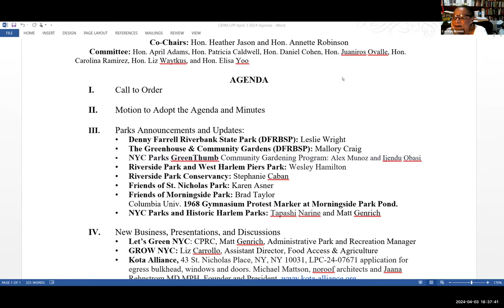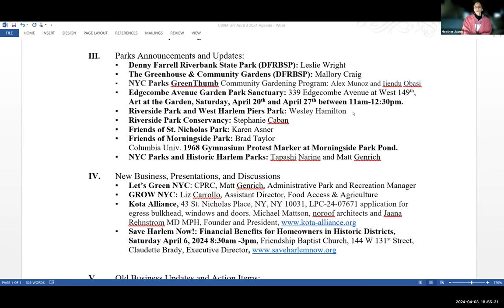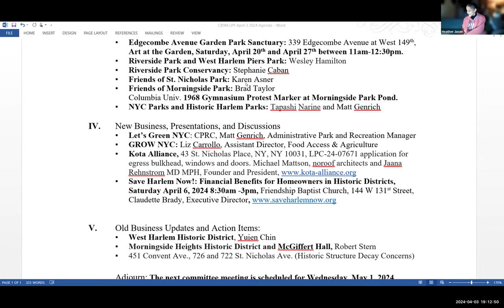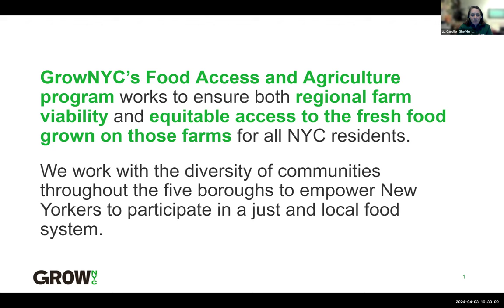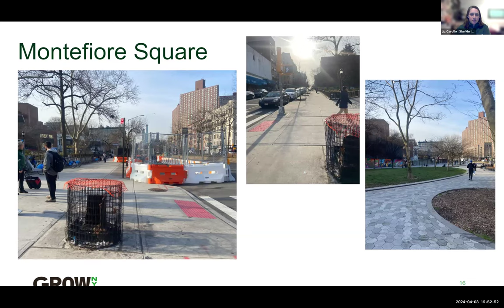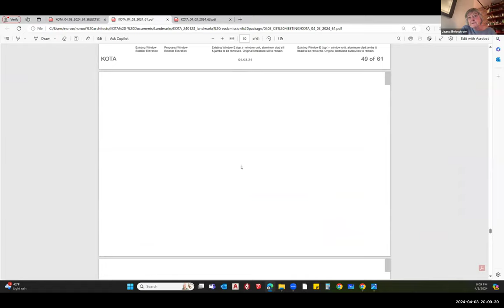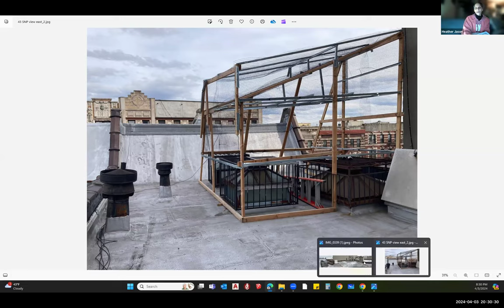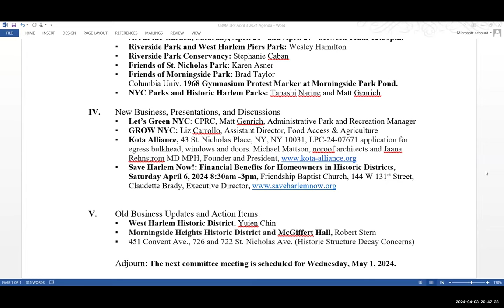MCB9 Landmarks Preservation/ Parks Committee April 2024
On Wednesday, April 3rd, 2024 Manhattan Community Board 9's Land Preservation and Parks had its regularly -scheduled meeting.